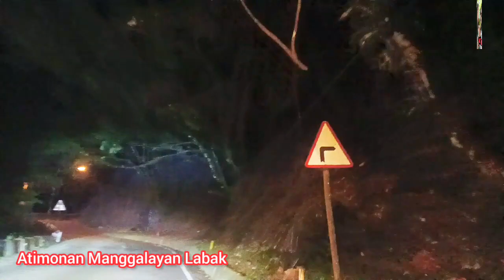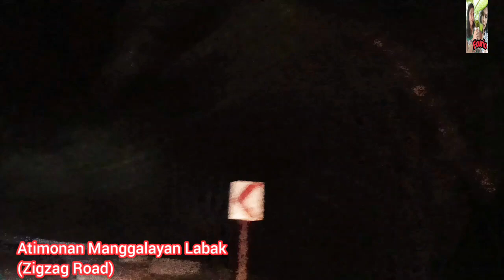NIGHT ROADTRIP FROM LEGAZPI TO LUCENA-BATANGAS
NIGHT ROADTRIP FROM LEGAZPI TO LUCENA-BATANGAS roadtrip travel trip ‎@Fuurioworld